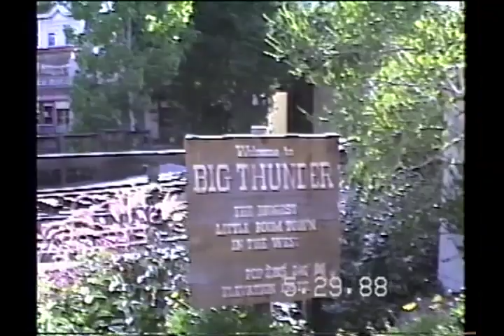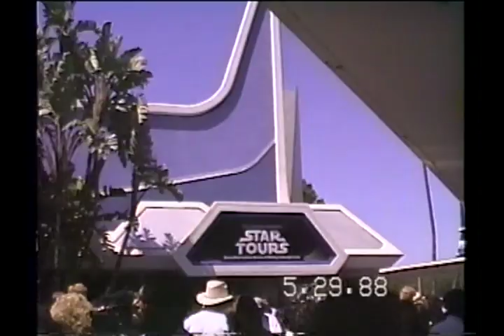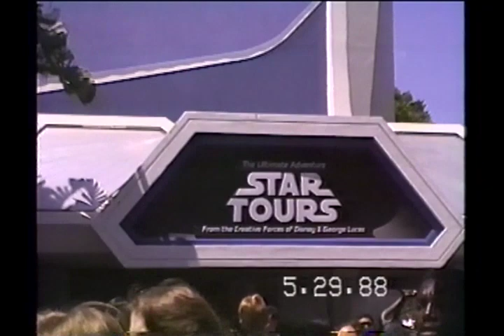Vintage Disneyland- 80s & 90s People Mover & Splash Mountain Construction & Parades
Home video footage of disneyland in 1988 and 1993 featuring clips of
Main Street and Pirates 00:00
Frontierland & Big Thunder 03:15
Mr Toad's Wild Ride
Matterhorn 4:24
Star Tours 4:55
Tom Sawyer's Island 8:13
Splash Mountain under construction 8:56
Disneyland Railroad 9:45
Aladdin parade  10:27
It's a Small World 12:01
People Mover 13:11
Main Street Electrical Parade 13:58